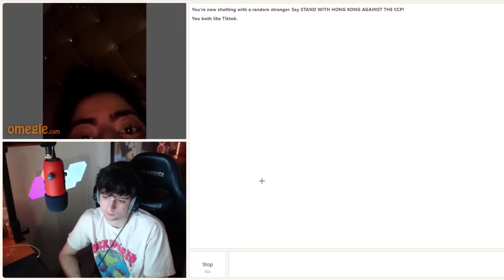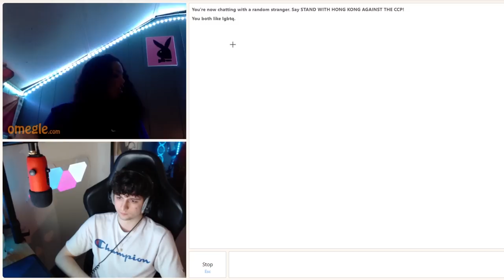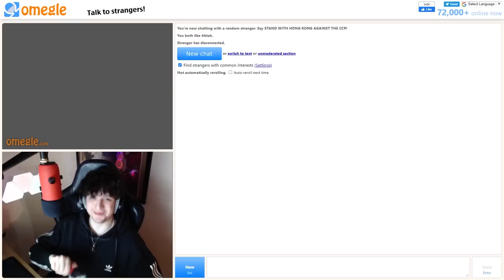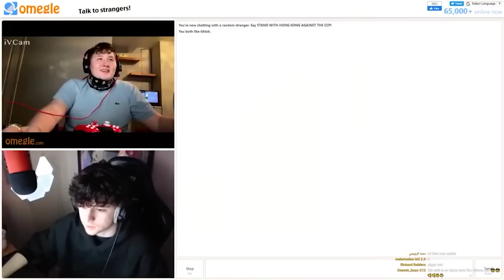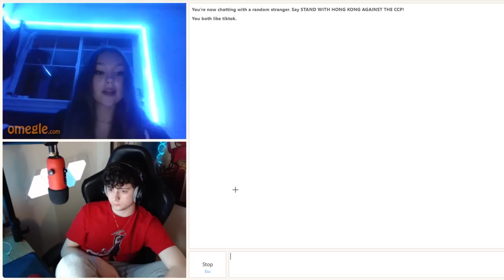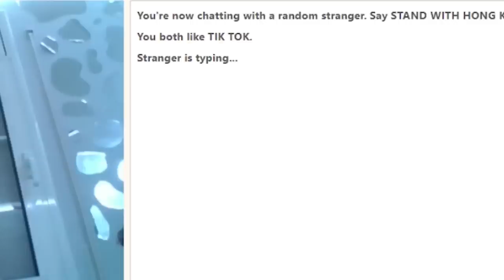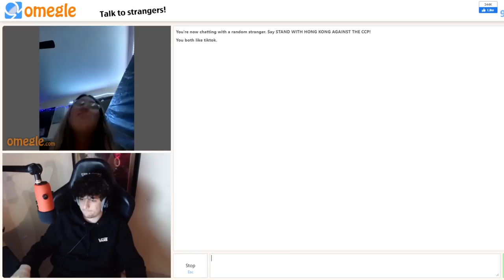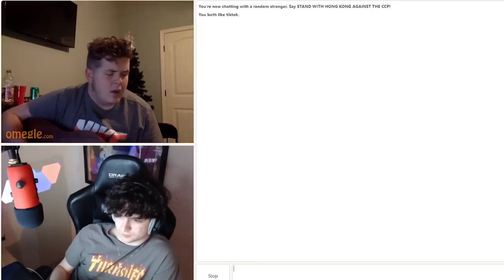FUNNIEST OMEGLE COMPILATION best of iRezi 2021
💌Send me stuff!
Johnathan Burnie
North York ON M2R 3X1 Canada